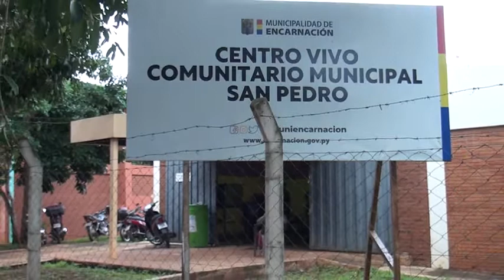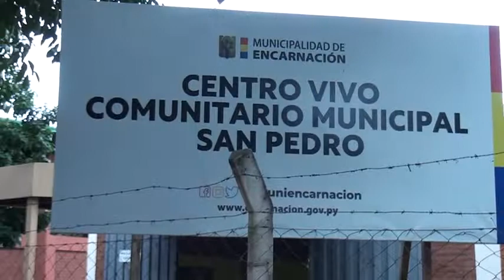Exitoso curso de panificados y confitería en el Centro de Participación Vecinal B° San Pedro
Las capacitaciones son los días lunes y martes por la tarde, aglutinando a un total de 40 alumnos, alegó el instructor Nery Velazquez.

El mismo destacó que los capacitados son personas oriundas de la zona e inclusive de otros sectores de la ciudad.

Con estos tipos de capacitaciones se logró que más personas accedan al ámbito laboral y ganen el sustento diario